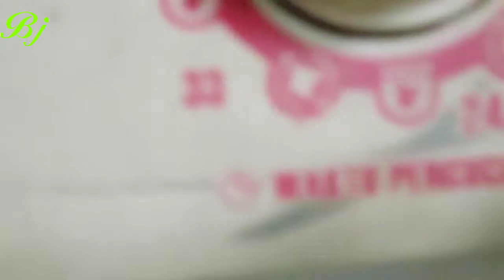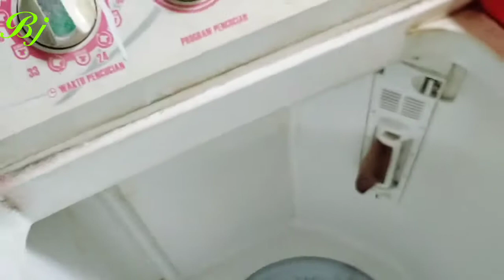Mesin cuci hanya berdengung saja, ini solusinya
Tutorial cara memperbaiki dinamo mesin cuci 2 lubang yang mati tidak berputar hanya berdengung saja tanpa menggulung ulang lilitannya